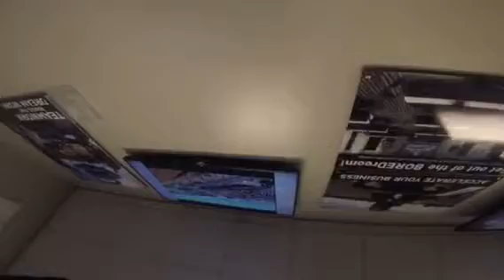Racing at GoPro Motorplex